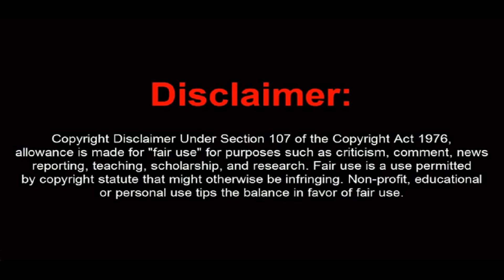TRUCO GTA V Online 1.16 - Zonas Secretas Wallbreach Grand Theft Auto V {E.P.1} ps3.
TRUCO Zonas secretas Wallbreach para
esconderse de la pasma o de los amigos
espero k os guste igual k ami vuestros like :D